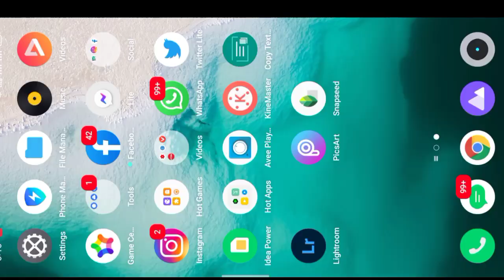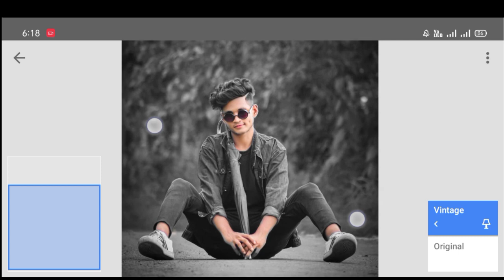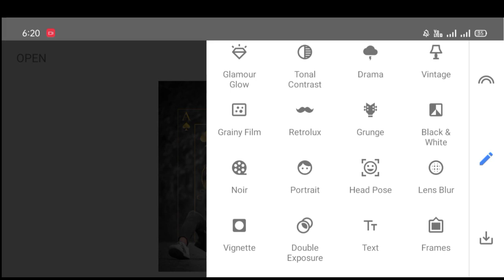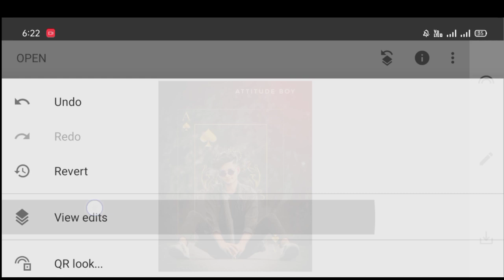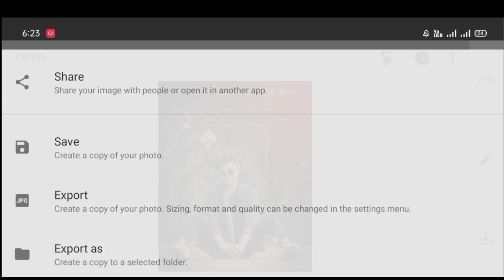Snapseed Ikka Card Photo Editing | Dual Color Background Change in PicsArt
Tag ⚡
2021 photo editing
happy new year photo editing
new year editing picsart 2021
10k photo editing
girl photo editing
10k followers complete photo editing
2021 editing photo
snapseed photo editing
instagram 10k followers photo editing
happy new year editing picsart 2021
picsart editing
2021 happy new year photo editing
new year pic editing
10k followers photo editing
2k followers complete photo editing
2021 photo editing picsart
editing photos
girls editing picsart
picsart editing 2021
2021 new photo editing
1k followers photo editing
2021 pic editing
picsart 2021
2021 new editing
new viral photo editing 2020
picsart tutorial
video edit photo
picsart new style photo editing
editing photos lightroom
kinemaster status
new editing kinemaster 2020
kinemaster video editing girl photo
anupama parameswaran whatsapp status
kinemaster new video editing 2020
editing photos
lightroom editing
new photo editing 2020
editing photos

snapseed tutorial